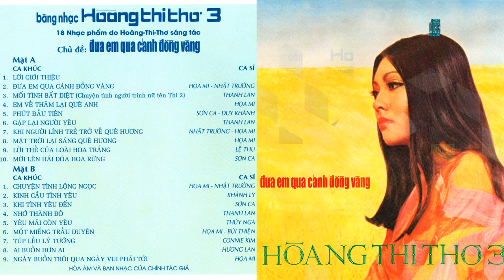HOÀNG THi THƠ #3 - Đưa Em Qua Cánh Đồng Vàng | Nhạc Vàng thâu thanh trước năm 1975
If you like the video, hit like or share button to support John's channel please.